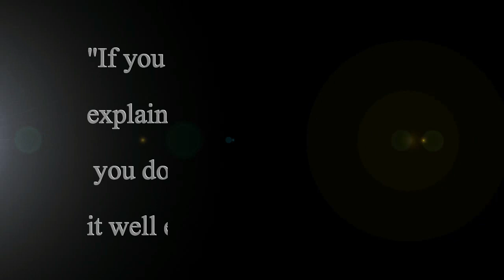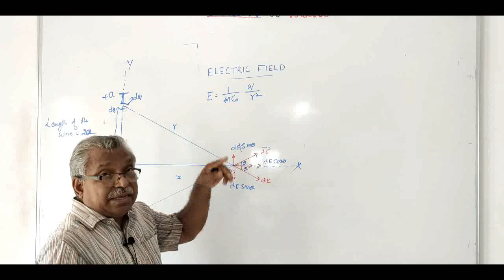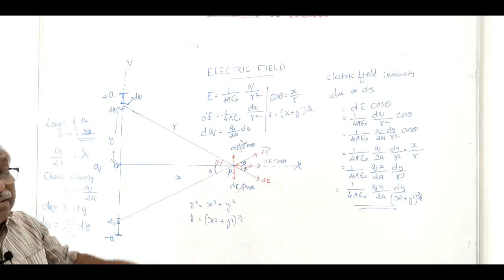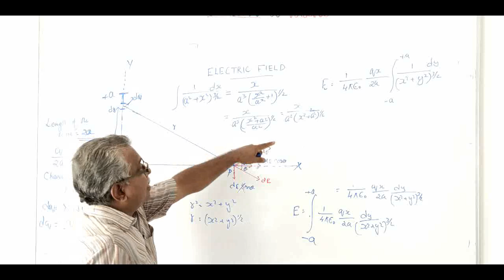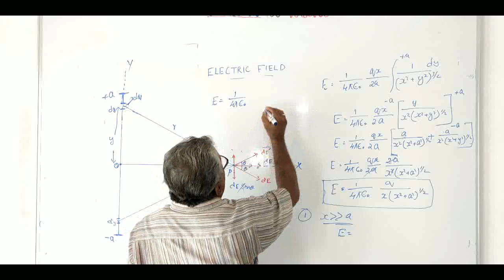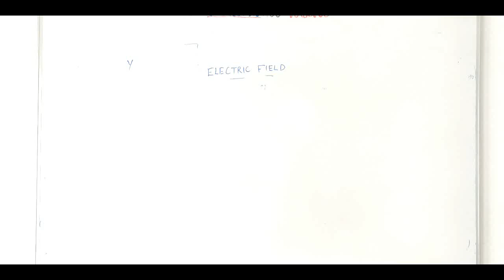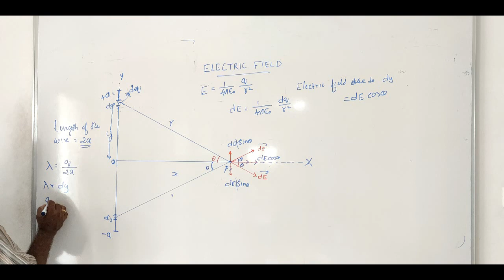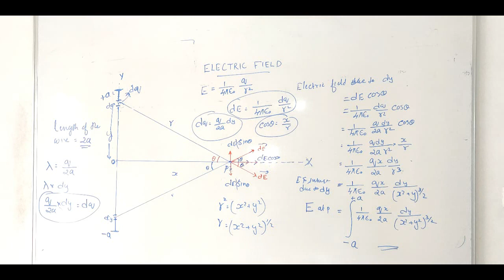CLASS XII ||PHYSICS|| MALAYALAM || ELECTROSTATICS|| VIDEO – 7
This is a full tuition class for class XII students in Malayalam. Here the subject is taught in detail. If a student view and learn all the videos there is no need to go for tuition and tiring entrance coaching. Problems are also solved so that the student understands the subject very easily. Questions asked in entrance exams are also dealt with.